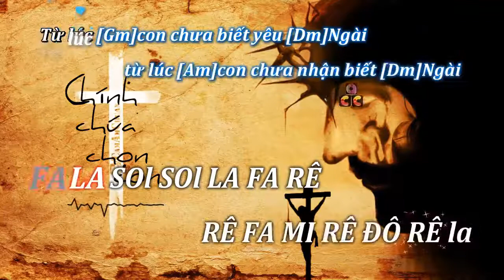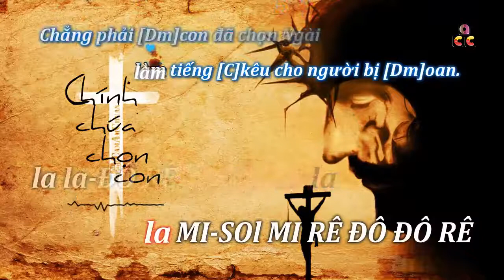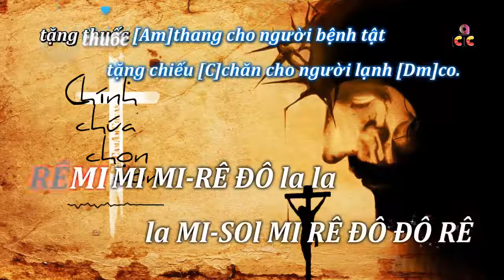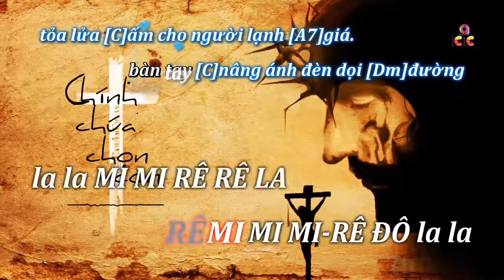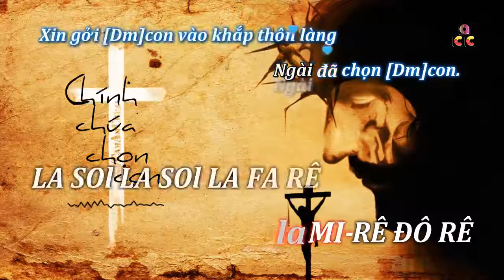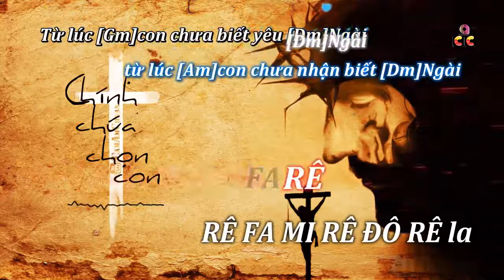Cảm âm † Chính Chúa Chọn Con † Hồng Bính † A4✔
♫   Music in video:
★ Title: Chính Chúa Chọn Con
★ Writer(s): Hồng Bính
★ Lyricist: N/A
★ Singer(s): Hoàng Thy
★ Original song/video: Chính Chúa Chọn Con
★ Please support the artist(s).